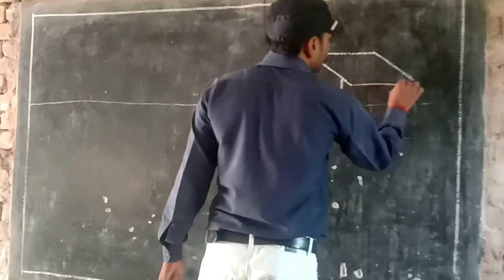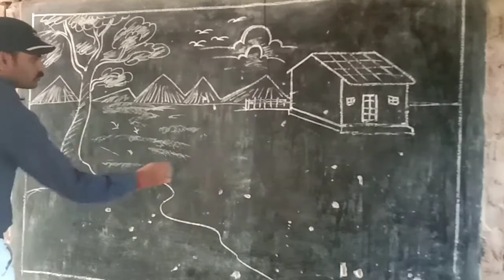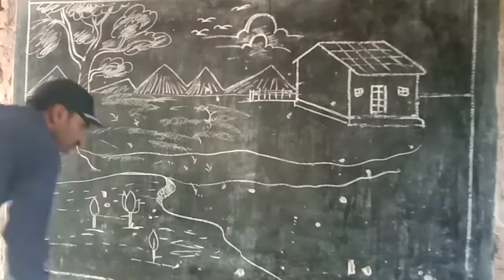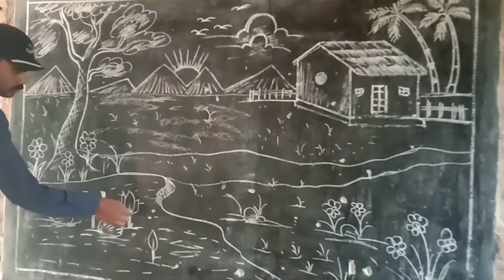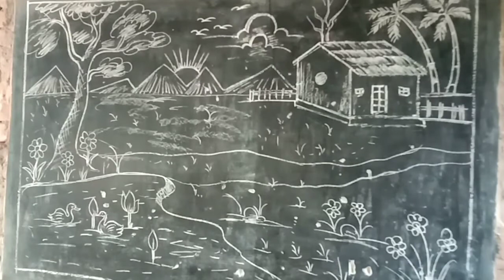Landscape drawing। दृश्य चित्रण का चित्र कैसे बनाये। Scenery drawing